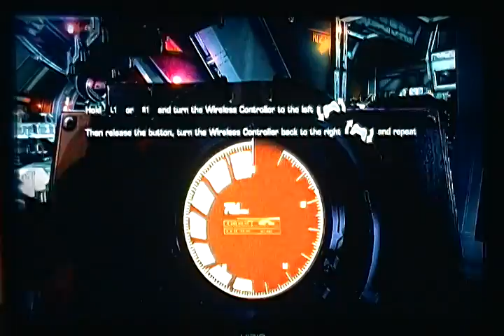killzone 3 campaign part 8 final part with end scene